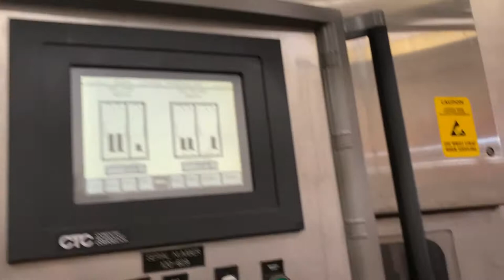Sigma Equipment Used Complete Krones Beverage Bottling Line E12328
This is a functional video video of E12328 - Complete Krones Beverage Bottling Line. for more available equipment.